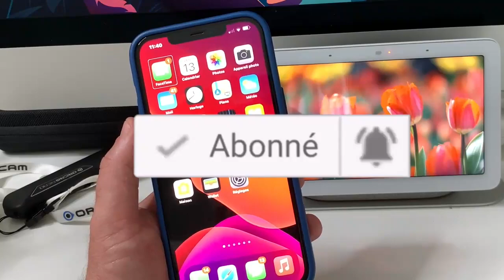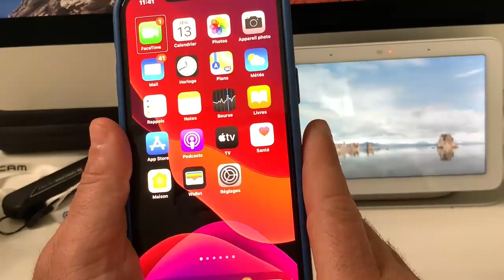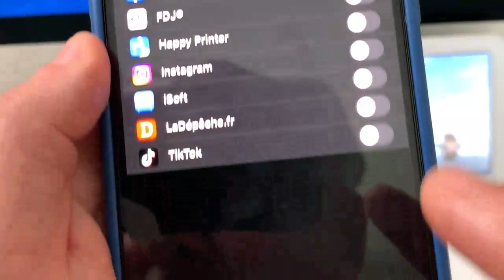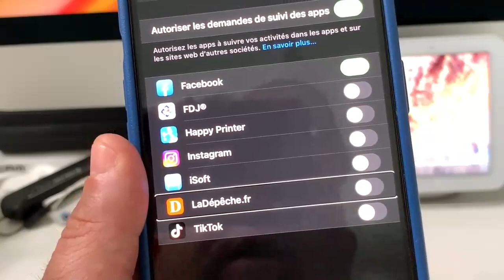iOS 14.5 Contrôler Votre Vie Privée : iOS 14.5 Comment Activer Ou Désactiver Le Suivi Publicitaire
iOS 14.5 vous offre  une magnifique opportunité comment gérer votre vie privée par rapport à la publicité. Comment activer ou désactiver le suivi publicitaire et gérer des applications sous iOS14.5 en cochant ou décochant les applications que vous voulez voir suivre votre vie privée.